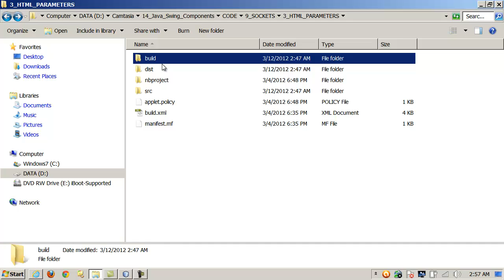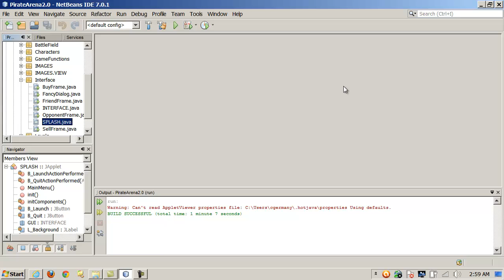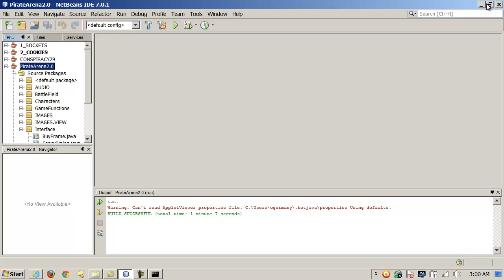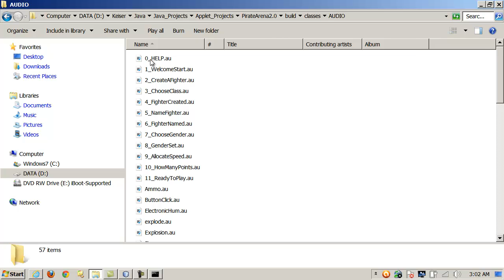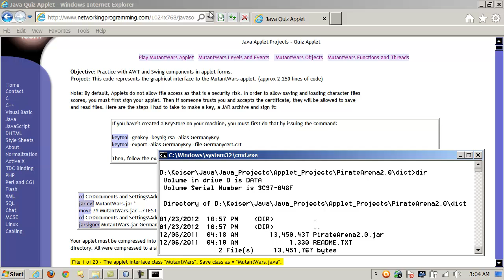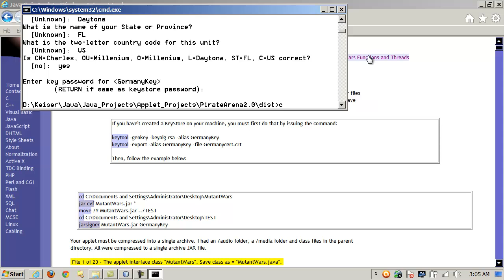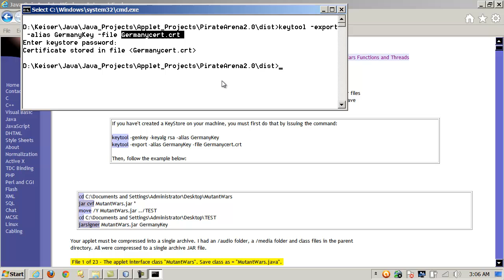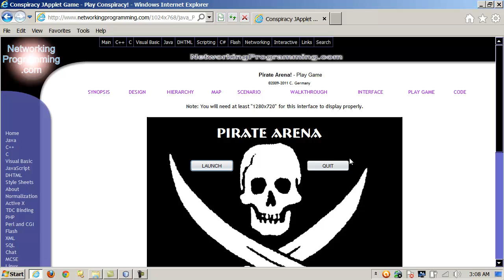Java - jar, jarsigner and keytool - Signing JApplets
Java - jar, jarsigner and keytool - Signing JApplets to enable local file access for JApplets and Applets embedded in web pages. Generating certificates and using them to sign JAR files. Creating compressed JAR archives.

JAPPLET Games Source, Documentation, Media Files and Builds

JAPPLET AWT GUI Projects
1. Guess My Number GUI